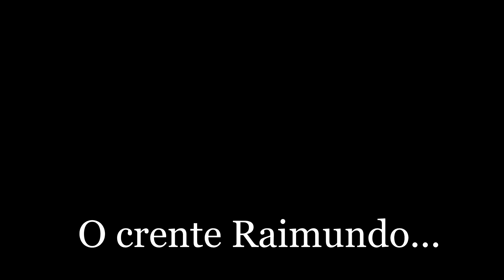Irmãos Lerguinos - Crente Infiltrado